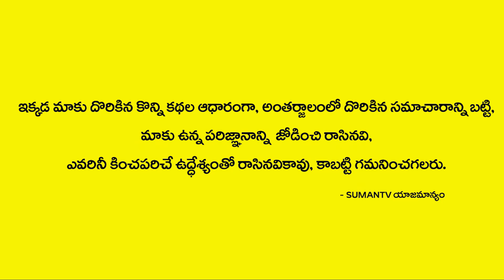చిత్త నక్షత్రంలో పుట్టిన వాళ్ళు తప్పకుండ తెలుసుకోవాలి | Chitha Nakshatram Importance | M3 Devotional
Watch ► చిత్త నక్షత్రంలో పుట్టిన వాళ్ళు తప్పకుండ తెలుసుకోవాలి | Chitha Nakshatram Importance | M3 Devotional